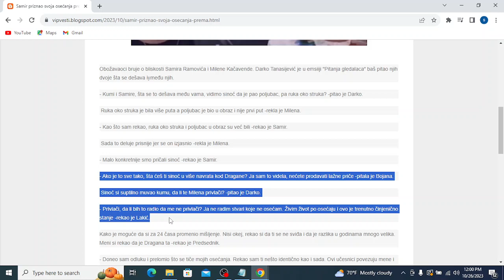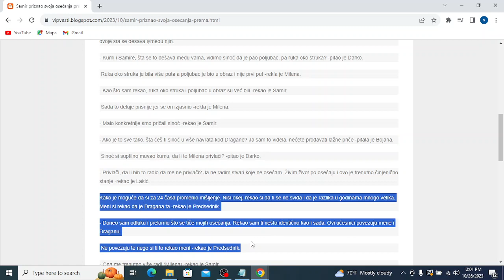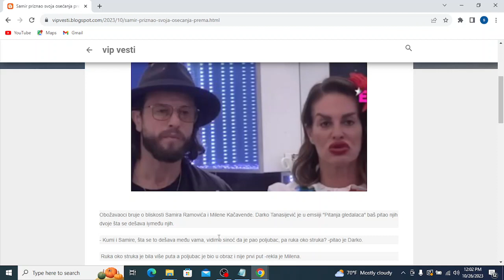Samir priznao svoja osećanja prema Kačavendi zaljubljen do ušiju, kumina reakcija iznenadila sve